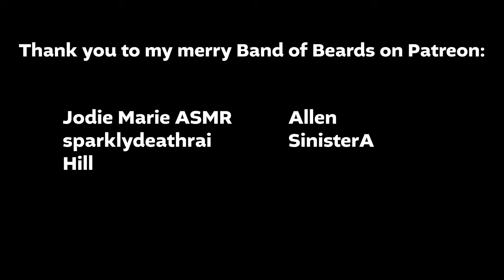Fixing You ASMR // You are an android with a speaker that needs to be fixed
What's this, an actual RP video?! It's been a while, and I'm glad to be able to upload this for you. I hope you all enjoy it. Let me know what you think of the robots voice!

I'm on Throne! Head here if you want to buy me something and see it in a video. All gifts WILL show up in videos. I like olives.

  / beardedaudioasmr